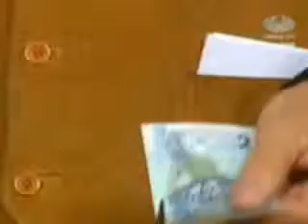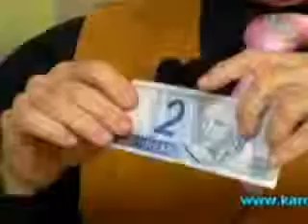KARDINI fabricando dinheiro (Ulbra TV - 14/11/2008)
Dia 14/11/2008, o mentalista e ilusionista KARDINI participou do programa Bibo Nunes Show em DOSE TRIPLA. O primeiro experimento da noite foi "Como fazer dinheiro!!!"